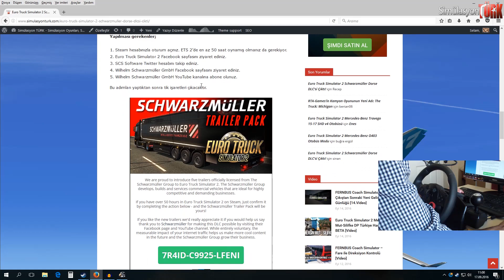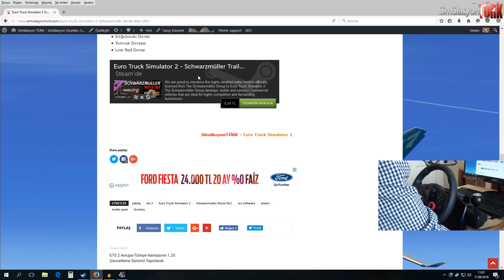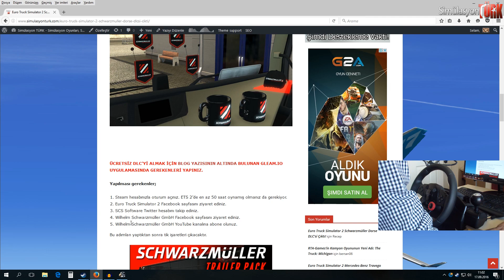Euro Truck Simulator 2 Schwarzmüller Dorse DLC'si Çıktı!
Logitech Driving Force GT direksiyon seti kullanılmaktadır.